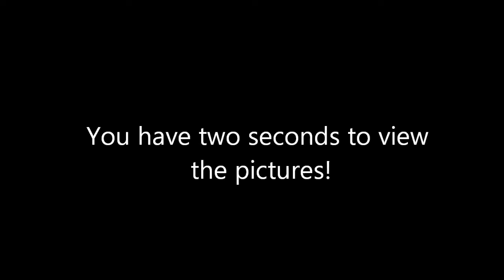LEGO Mini Tank + Instructions